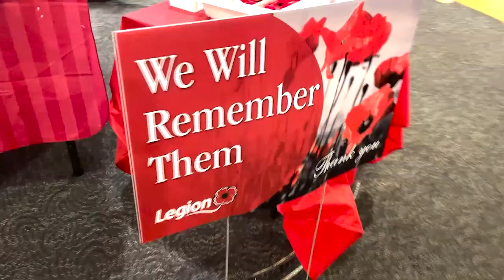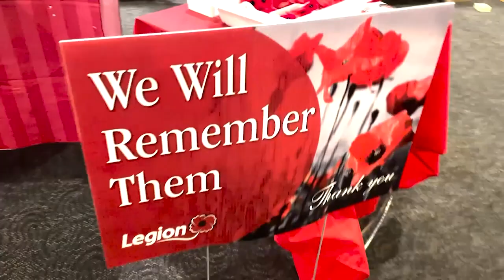Marking the 100th anniversary of the poppy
The Royal Canadian Legion is marking 100 years of the poppy, a symbol of honouring Canadians fallen or injured in conflicts. Wesley von Papineau, a veteran of 42 years, shares what the poppy means to him and why the diamond milestone is important.